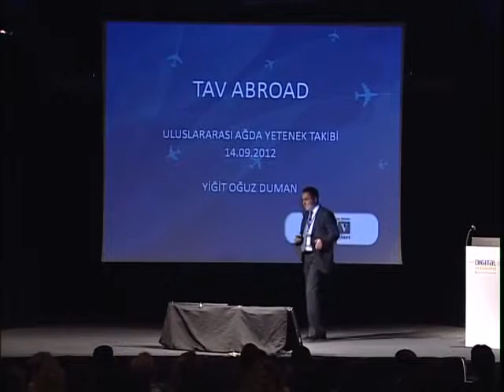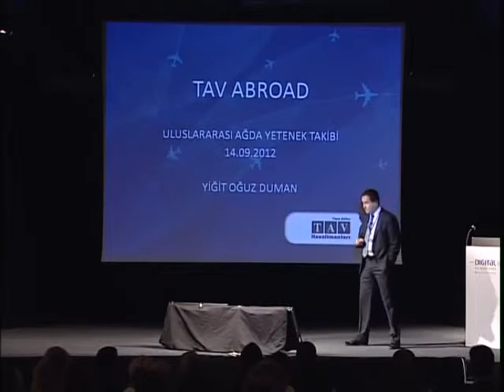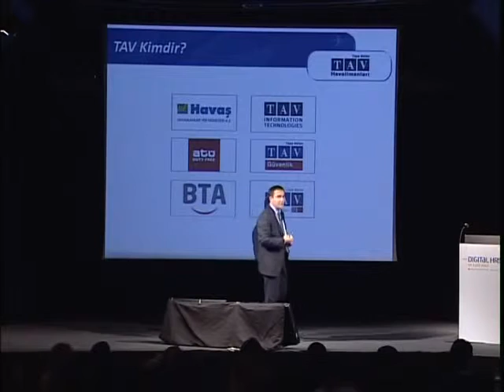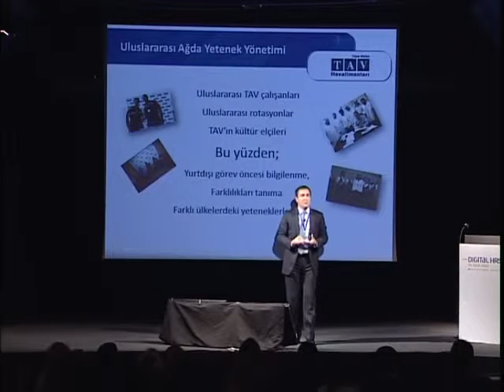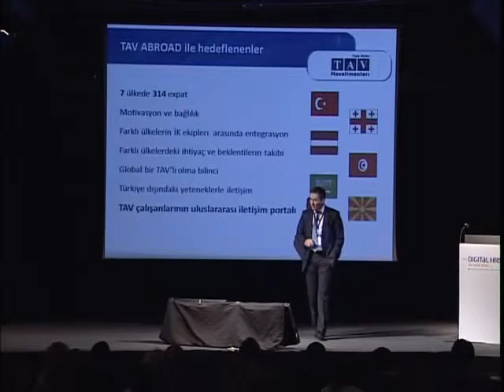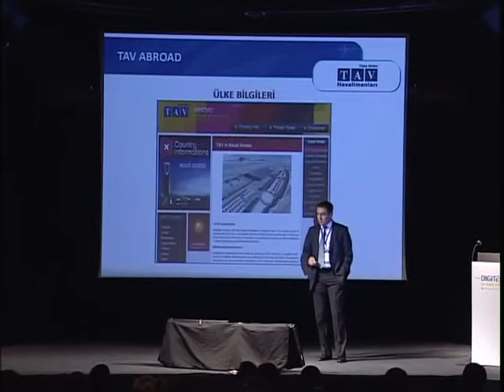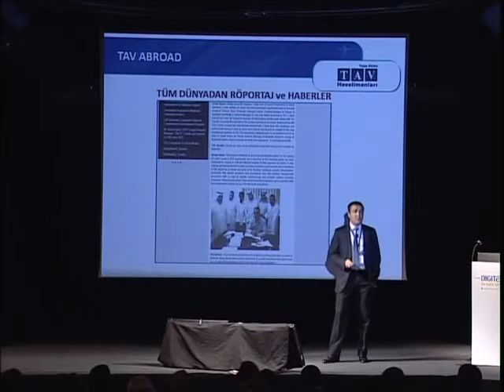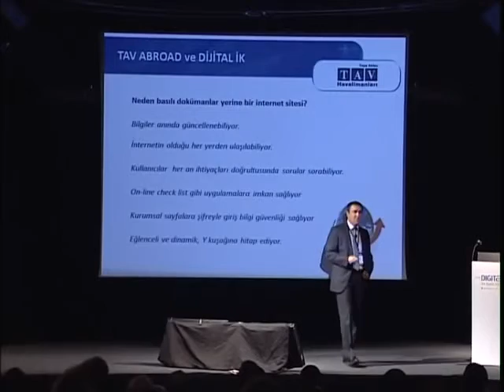Yiğit Oğuz Duman - TAV - Uluslarası Ağda Yetenek Takibi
Çalışanları motive etmenin sadece insan kaynaklarının görevi olmaktan çok, tüm şirketin sorumluluğu olduğunu anlatıyor.

Yiğit Oğuz Duman , Speaker Agency'nin bir konuşmacısıdır. Speaker Agency, kurumlara özel vizyon geliştiren, ilham veren ve motive eden programlar tasarlayan ve organize eden profesyonel bir konuşmacı ajansıdır. Yiğit Oğuz Duman hakkında daha fazla bilgi almak ve etkinliklerinize konuşmacı olarak davet etmek için